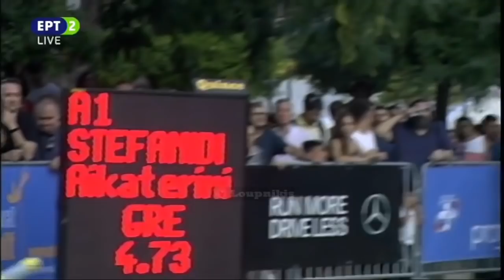Η Κατερίνα Στεφανίδη νικήτρια, με άλμα στα 4.80 μ. στο Athens Street Pole Vault {22.6.2018}